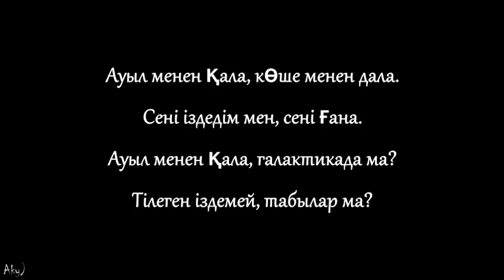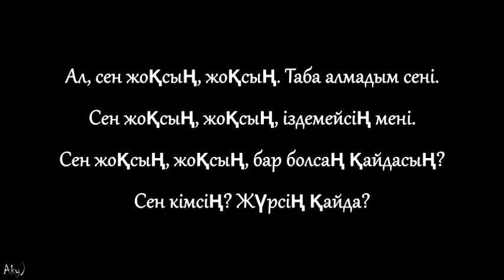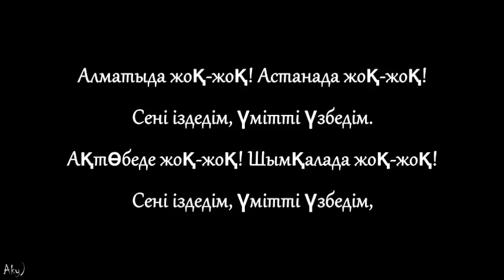Erke Esmahan - Qayda/Kayda (lyrics)